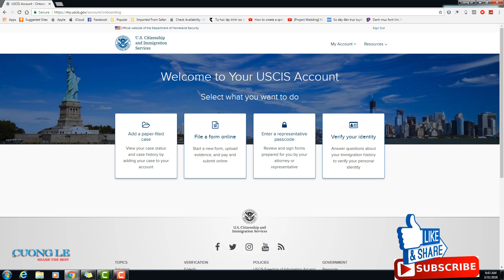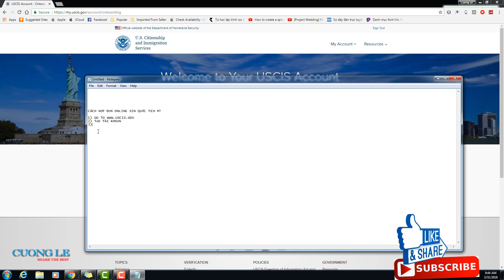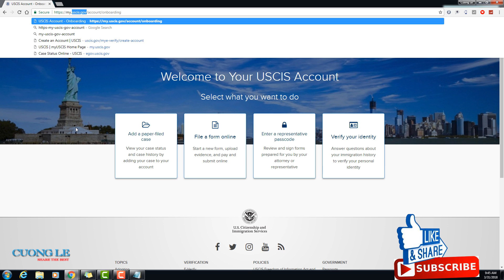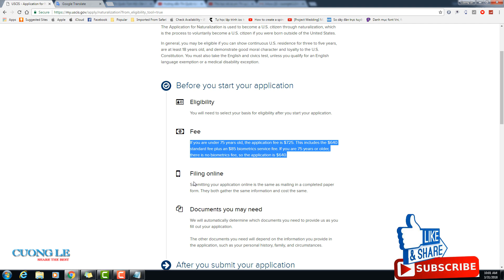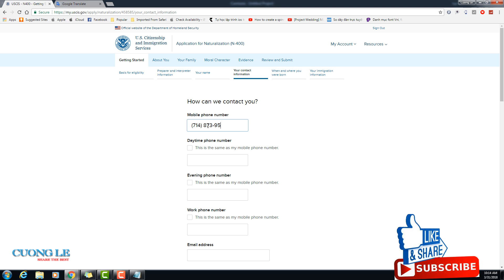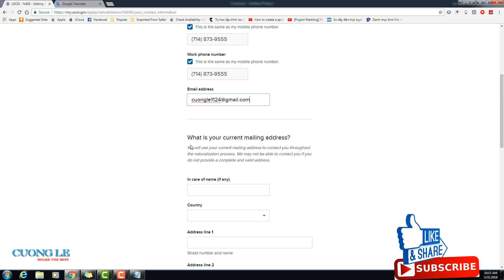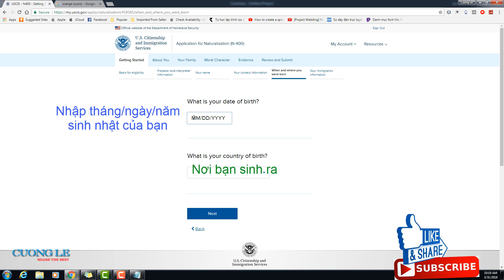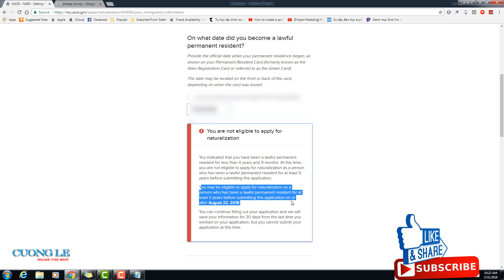ĐIỀN ĐƠN THI QUỐC TỊCH MỸ ONLINE VÀ CÁCH KIỂM TRA ĐIỀU KIỆN THI QUỐC TỊCH MỸ | CUONG LE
Đây cách kiểm tra xem bạn có hội đủ điều kiện trước khi ĐIỀN ĐƠN THI QUỐC TỊCH MỸ ONLINE hay không ?